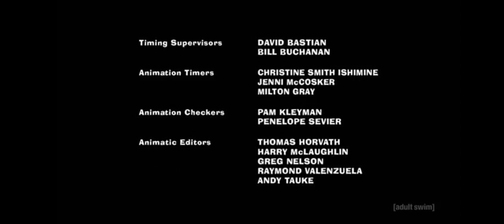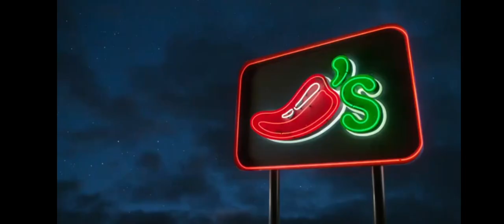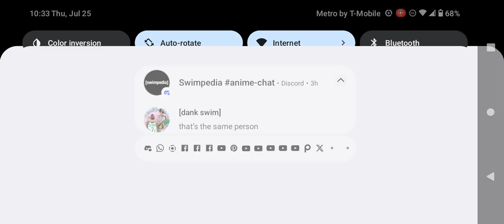Adult Swim Commercial Break Thursday July 25 2024 (Part 4)